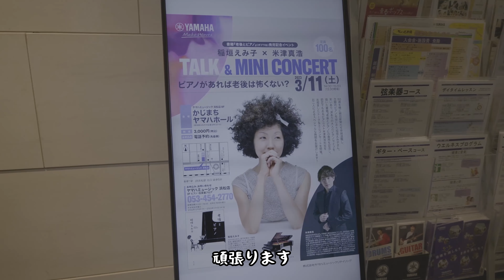【パンチ強め】キャラが濃すぎる美女クラリネット・フルート奏者お二人と浜松バタバタ道中vlog【special thanks 稲垣えみ子さん♪】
浜松での・・・演奏→トークショー＋演奏→公開レッスン→演奏
というバタバタな日常vlog♪花梨さん、華さん、本当にお世話になりました♪

そしてそしてもはや、ゲスト出演！！稲垣えみ子さん！！ご出演ありがとうございます♪
↓こちら、ワタクシ、稲垣さんの先生として登場しております♪今話題の【老後とピアノ】要チェックです！！

こちらの動画、間違ったファイルをアップしてしまい、色がとんでもなく薄くなっております。笑 すみません。logのまま。。。

【2022年9月1日よりメンバーシップ配信スタート！】
平日　月曜日〜金曜日まではメンバーシップ限定で週三回以上配信予定。
土日・祝日　可能な日に一般公開で全ての方向けに配信予定。

メンバーシップでは一般配信以上にピアノの悩み相談、練習配信、リクエスト等ディープな内容で配信予定です♪演奏会のリハーサルや舞台袖、楽屋等でのピアニストの裏側配信も♪

◾️米津真浩ピアノレッスン（レベルに関係なく単発レッスンで実施中♪）

◾️米津真浩Official Line(演奏会情報等♪友達追加宜しくお願いします♪)

■Instagram（米津の愛猫 おにぎりちゃんアカウント🍙）

【初めてのグッズ・・・byメンバーシップちえちゃん♪】
↓米津ステッカー